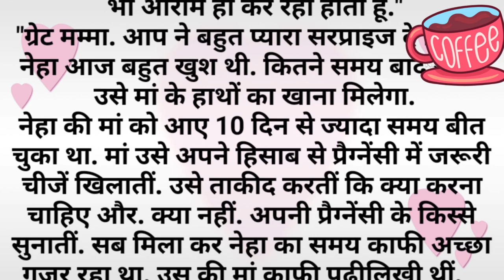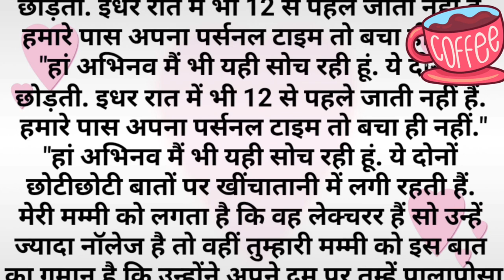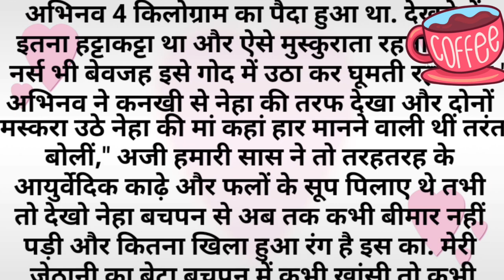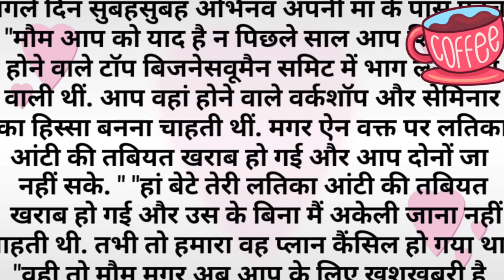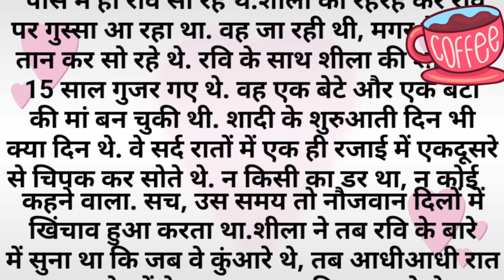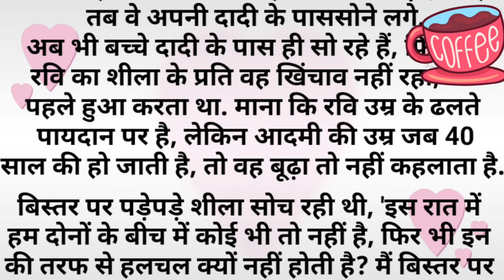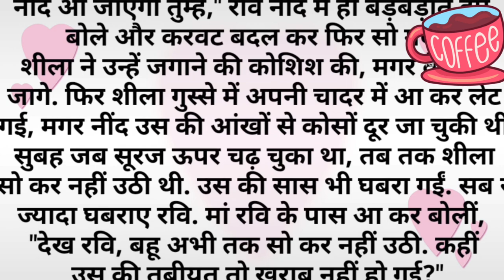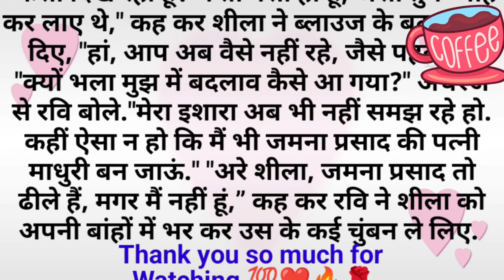ट्रिकः मां और सास के झगड़े को क्या सुलझा पाई नेहा?